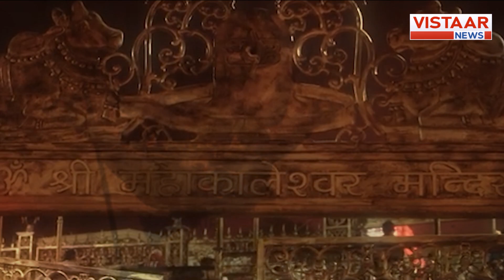Ujjain Mahakal Sawari : भगवान महाकाल की पहली सवारी निकाली जाएगी आज | आगे देखिए दूसरी बड़ी खबरें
ज्योतिर्लिंग महाकाल मंदिर से सावन मास में सोमवार को भगवान महाकाल की पहली सवारी निकाली जाएगी। अवंतिकानाथ चांदी की पालकी में मनमहेश रूप में सवार होकर भक्तों को दर्शन देने निकलेंगे। शाम 4 बजे शाही ठाठ-बाट के साथ महाकालेश्वर मंदिर से सवारी की शुरुआत होगी। पंचांग के अनुसार आज (22 जुलाई 2024) सोमवार के दिन सावन महीने की शुरुआत हो रही है।

The Jyotirlinga Mahakal Temple will kick off the month of Sawan with the first procession of Lord Mahakal on Monday. Avantika Nath will ride in a silver palanquin in the form of Man Mahesh to give darshan to the devotees.